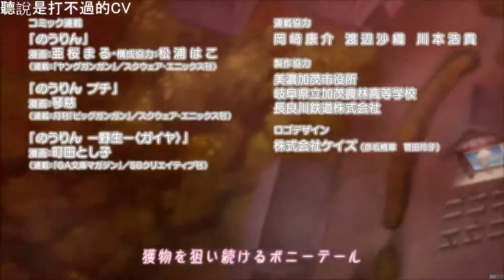Becky(CV:Saitou Chiwa) - Ponytail no Shijuu ~TV Size~